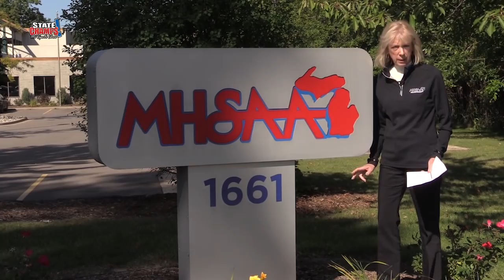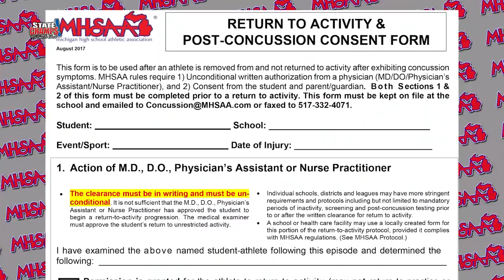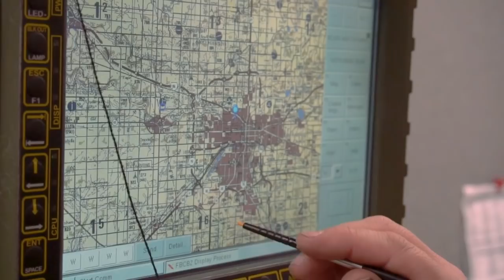STATE CHAMPS! Michigan | Week 5 | (2018-19)